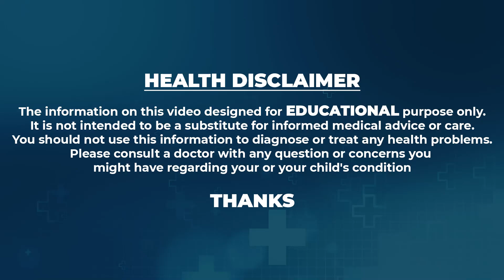మ_గవారిలో సం_తాన స_మస్యలకు కారణాలు... Dr Jyothi Ferty9 | SumanTV Telugu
Watch► మ_గవారిలో సం_తాన స_మస్యలకు కారణాలు... Dr Jyothi Ferty9 | SumanTV Telugu